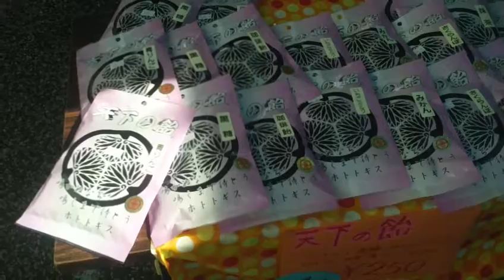小田原総合ビジネス高校のチャレンジショップ「Gestoreおだわら」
第3回小田原まちなか軽トラ市でインタビュー